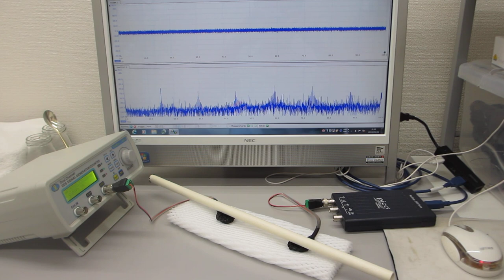メガヘルツの超音波発振による、新しい部品検査技術（基礎実験）